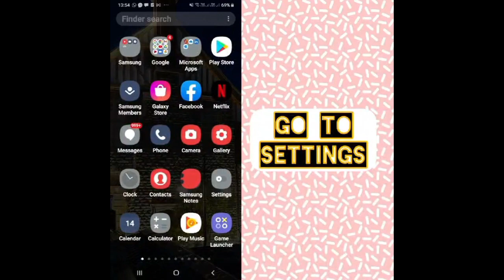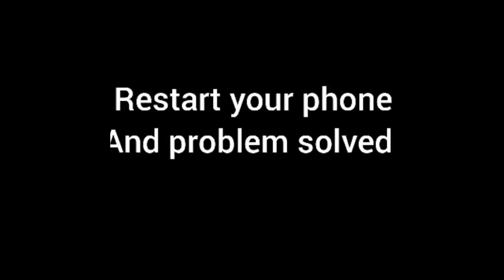Solve "Asphalt 9" Keeps Crashing problem || SR27SOLUTIONS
Solve "Asphalt 9" Keeps Crashing problem

Hello friends welcome to my YouTube Channel sr27solutions , today I am showing you how to solve Asphalt 9 keeps crashing issue in Android  through this video hope so it will be helpful for you if you are facing the same issue in your Android phone.